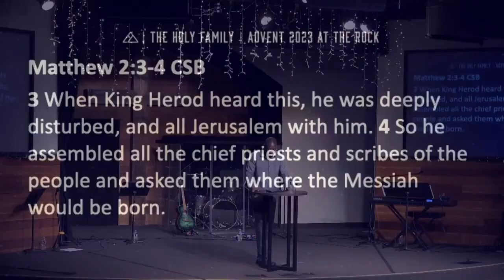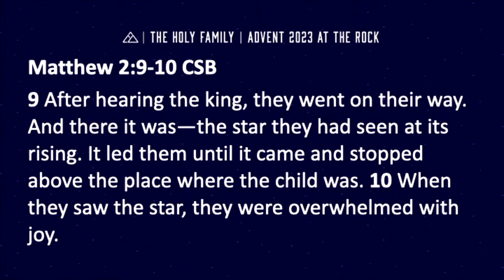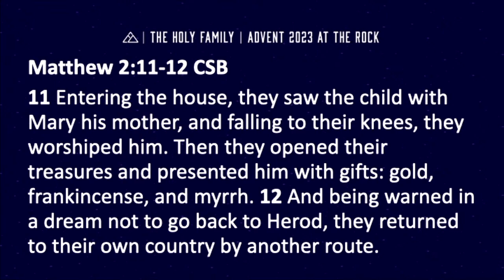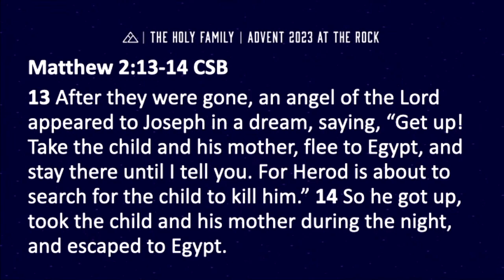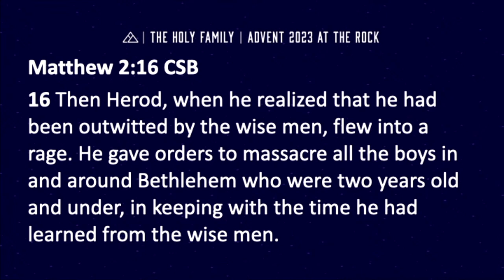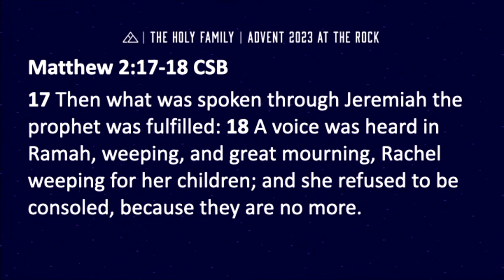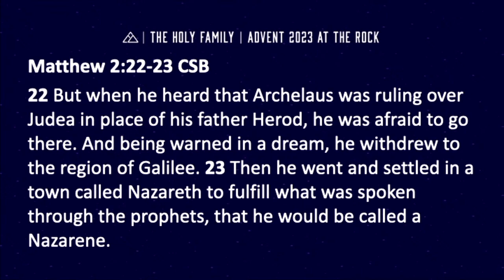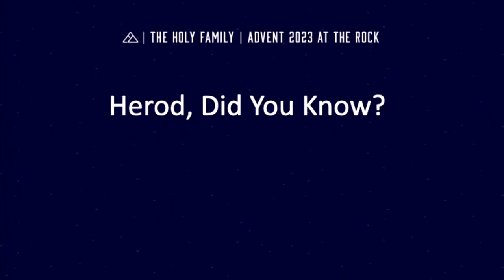The Holy Family - Part 3 | Dr John Harris